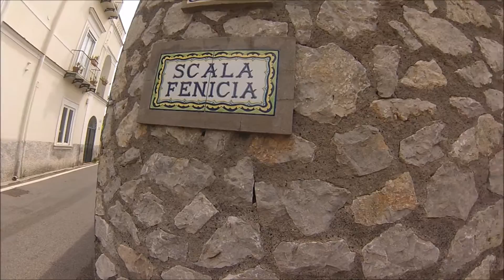♥Bella Italia.♥ Rome, Capri & Positano etc. ♥ GoPro Hero 3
♥ Bella Italia. ♥
♥ 9 days. 9 cities.
♥ Real full article (german only)
Naples to Capri to Sorrento to Positano to Pompei to Salerno to Roma to Perugia to Pisa

I wanted to go to Italy this year: relaxing in the sun, swimming, eating delicious Pizza e Pasta all day long and living the Dolce Vita. So these are my impressions about mit Italy Trip with a good friend filmed with a GoPro. More information in my blog post, but it's only availible in German, so don't hesitate to ask me anything. :)